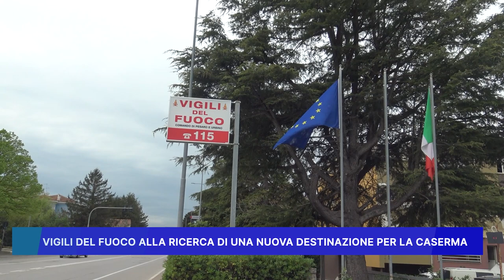VIGILI DEL FUOCO ALLA RICERCA DI UNA NUOVA DESTINAZIONE PER LA CASERMA